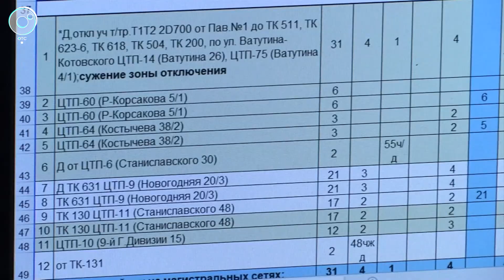Новосибирцам вернут переплату за отопление. Как и сколько компенсируют энергетики?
Новосибирцы переплатили за отопление 121 миллион рублей. До 31 марта жители мегаполиса получат платёжки с корректировкой сумм.